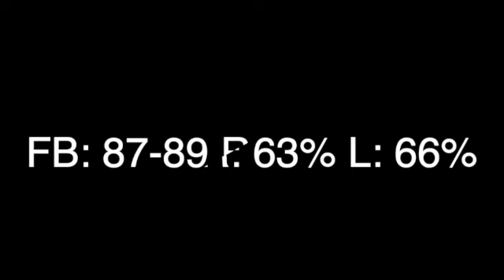Connor Blantz RHP Friday